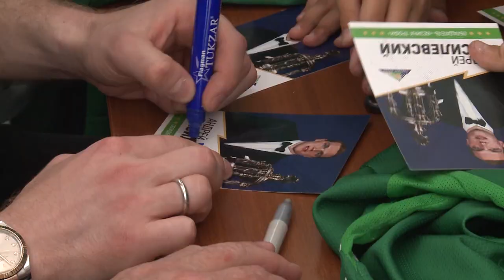Андрей Василевский встретился с воспитанниками СДЮШОР